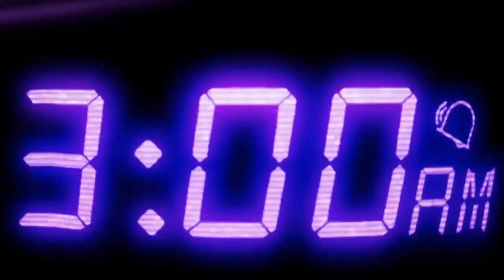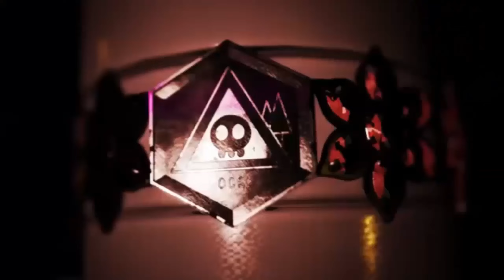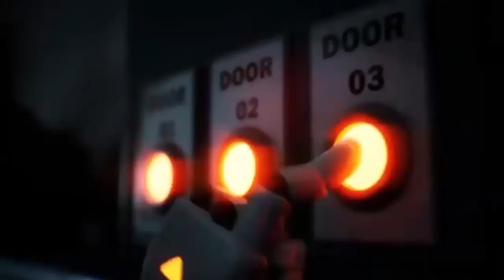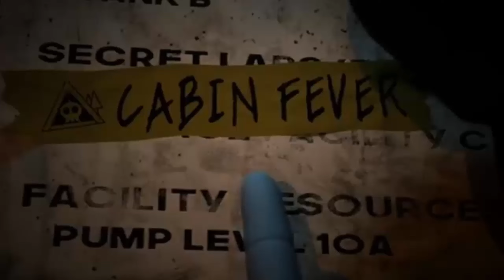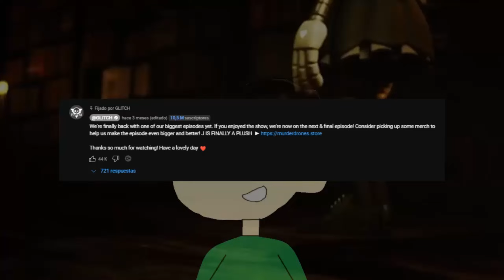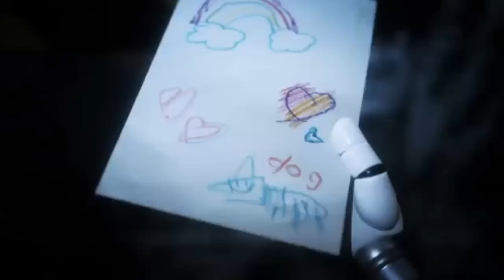¡AMO lo oscuro que es MURDER DRONES!😍